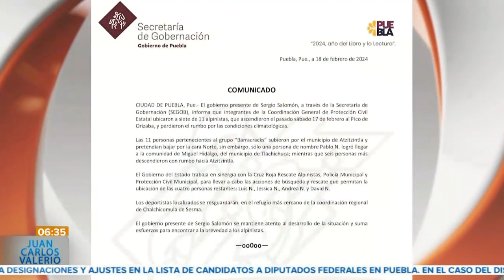Alpinistas rescatados || Noticias con Juan Carlos Valerio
Entérate || Fueron rescatados 10 de 11 alpinistas que subieron al Pico de Orizaba y perdieron el rumbo debido a las malas condiciones climáticas.

 Aquí la crónica completa 👇🏻🗻